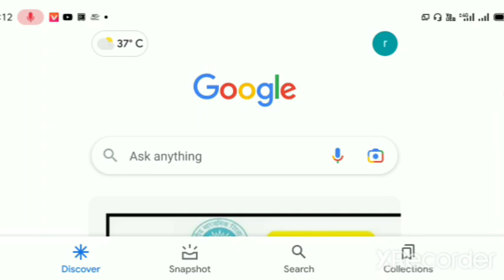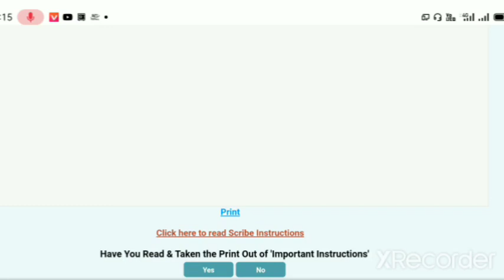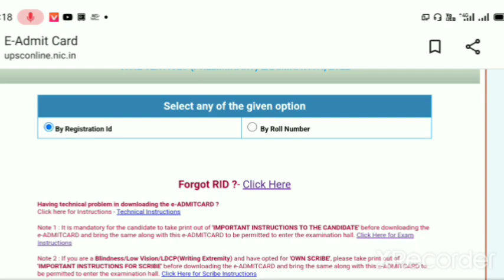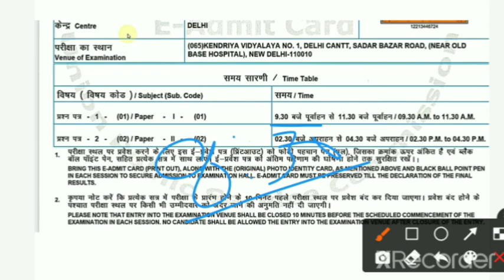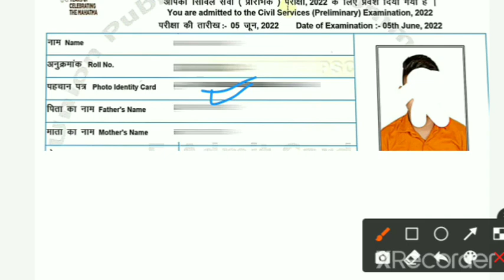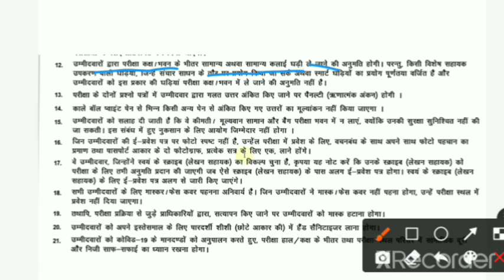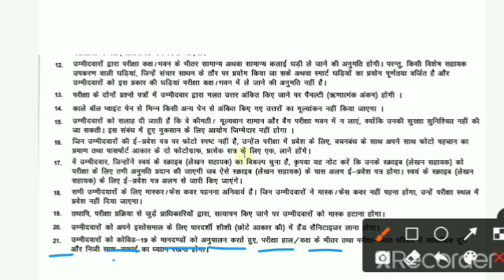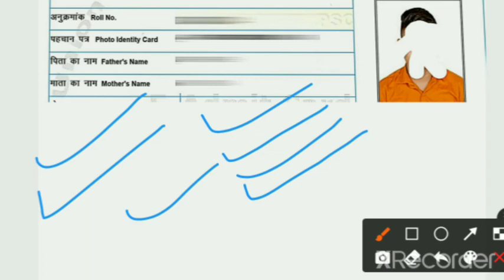Upsc ias admit card 2022 download kaise kare ! Upsc ias Exam center par kya document lekar jana hai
.(your queries).
Upsc ias exam dene ke liye kya document chahiye,
Upsc ias admit card kaise nikale 2022,
upsc ias admit card kaise download kare,
Upsc ias exam dene ke liye kya document lagega,
Upsc ias exam dene ke liye kya document lagta hai,
Upsc ias exam dene ke liye important documents 2022,
upsc ias admit card 2022,upsc ias admit card 2022 download, upsc ias admit card download 2022,
upsc ias ifs admit card 2022 ,
upsc ias ifs admit card 2022 kaise download kare,
upsc ias admit card kaise download karen,
upsc ias admit card download 2022,
upsc ias admit card 2022 kaise download karen 2022,
upsc ias admit card download,
upsc ias admit card 2022 download,
upsc ias ifs admit card 2022 kaise dekhe,
upsc ias ifs admit card kaise download karen,